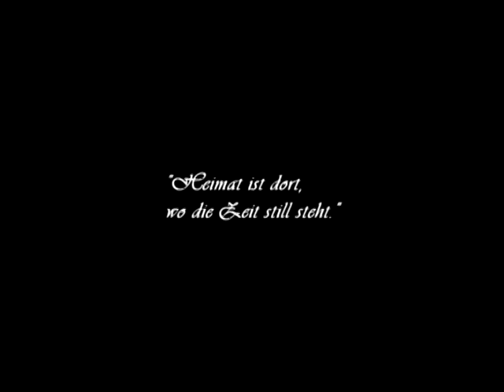Trailer III - Heimatfilmfestival08 Graz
Eine Gasthaus "Zum Laserkeks" - Produktion L&M Bros.